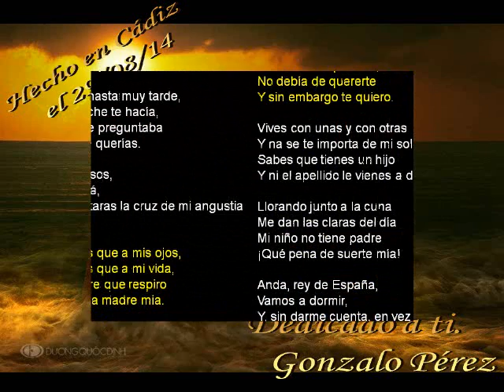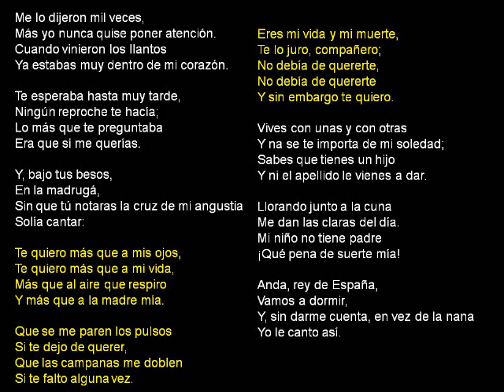"Y si embargo te quiero" Pasión Vega.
Maravillosa.